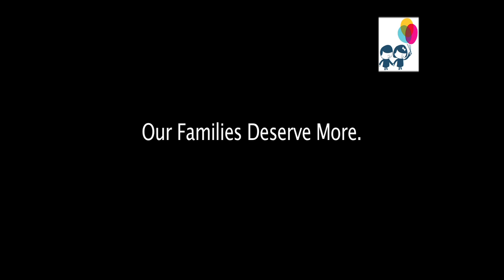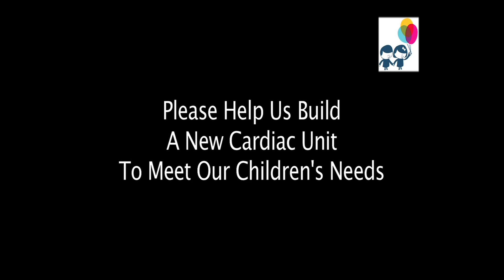Have A Heart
Have A Heart. and give the best gift of all this Valentines Day. The gift of life. Please make a donation to help us revitalise the cardiac department at Our Lady's Children's Hospital, Crumlin. This year one of our biggest projects yet will be to rebuild the cardiac department so the Doctors and Nurses in the hospital can give their patients the very best care in the very best environment possible. Log onto and give the gift of life today.